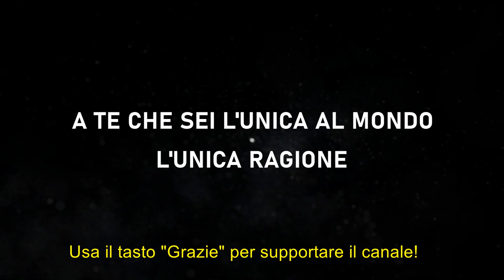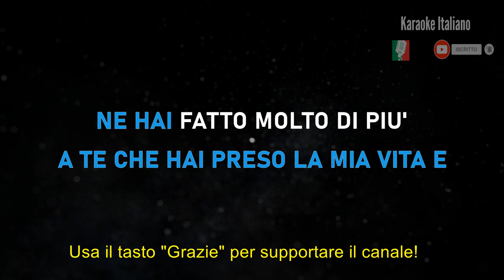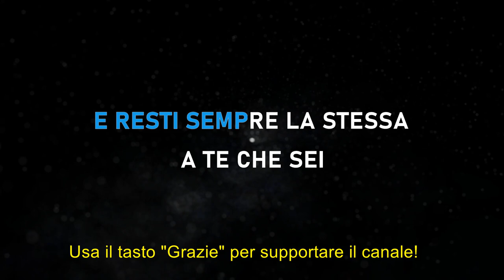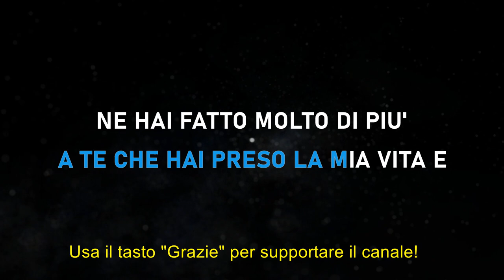Jovanotti - A te - Karaoke Strumentale Italiano 🎤